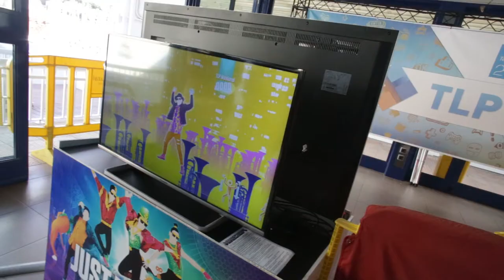TLP Weekend El Sauzal - Vídeo resumen 01.12.17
Vídeo resumen de TLP Weekend El Sauzal, evento gratuito de nuevas tendencias y tecnologías organizado por INtech Tenerife e Innova7, con la colaboración del Ayuntamiento de El Sauzal.